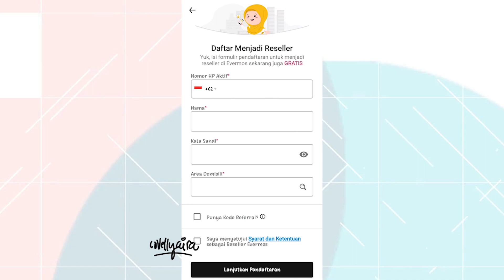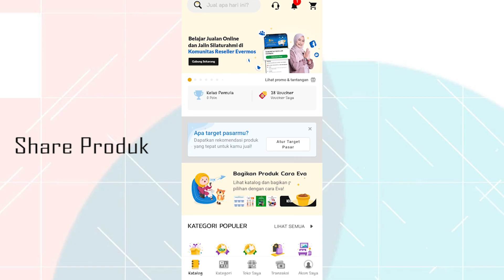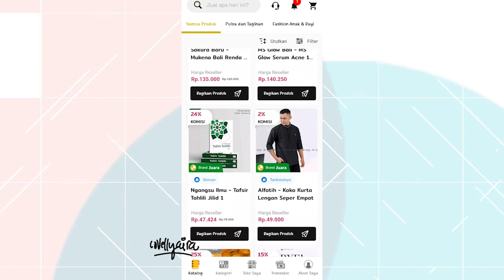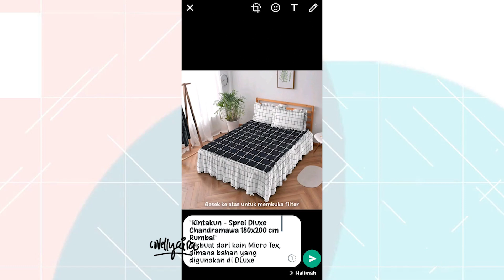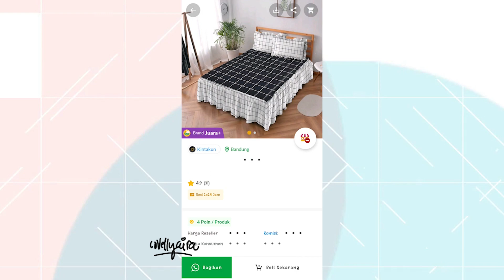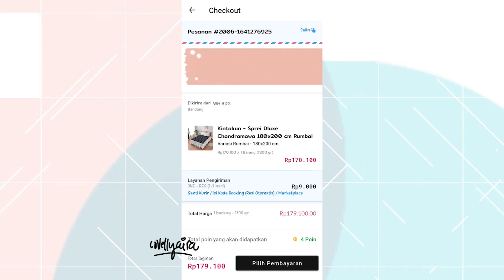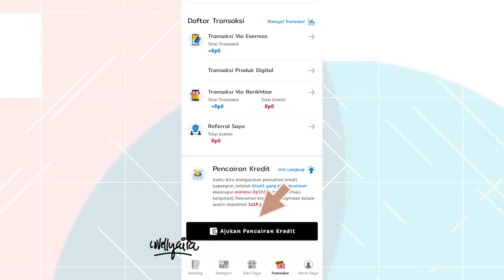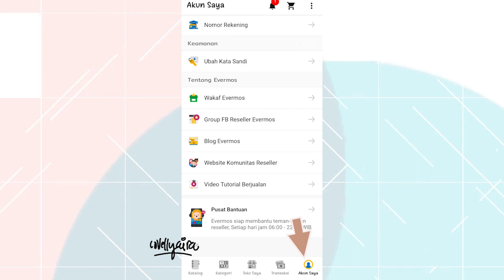REAL PENGHASILAN DROPSHIPER REALISTIS 2022 ! PELUANG KOMISI TANPA KERJA | EVERMOS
Ini yang lagi happening banget, peluang bisnis realistis yang gratis, bisa dapet cuan tanpa modal.

Langsung aja daftar disini
Link pendaftaran :

Jangan lupa masukin kode referral aku yang ini : lovellyair.9a6

Aplikasievermos
lovellyairaevermos
aplikasipenghasilcuan
evermos
Aplikasiscrapemarketplace
Tatacaracarisupplier
Caracarisupplier
Cararisetkompetitor
Carajualandimarketplacetanparibet
Mulai bisnis online tanpa modal
Cara jadi drophiper
Cara join dropship
evermospenipu
Cara daftar tiktok shop
Syarat daftar tiktok shop
Cara upload produk di tiktok shop
Cara proses pengiriman di tiktok shop
Cara cairkan uang di tiktok shop
Tutorial tiktok shop terlengkap
Cara daftar tiktok shop terlengkap
Cara jualan di tiktok shop
Lovellyaira cara jualan di shopee
Lovellyaira selebgram
Dropship lovellyaira
Apa itu dropship
Cara kerja dropship
Perbedaan reseller dan dropship
Cara jualan di toko pedia
Tips memulai bisnis online
Lovellyofficial
Cara kerja dropship
Cara menentukan harga jual reseller dan dropship
Reseller adalah
Cara dapet uang di online
Apa itu gudang online
Tipsdantricksuksesaffiliasi
Programaffiliasiadalah
Carasuksesaffiliasi
Caradaftaraffiliasi
Caradapetuang
CaraKerjaaffiliasi